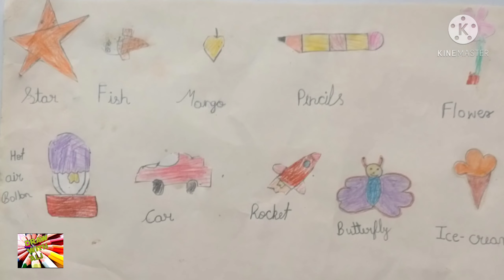Beautiful colourful drawing 😘😘 Junior baby 🐥🐥🐥